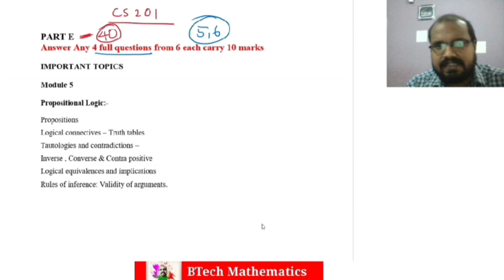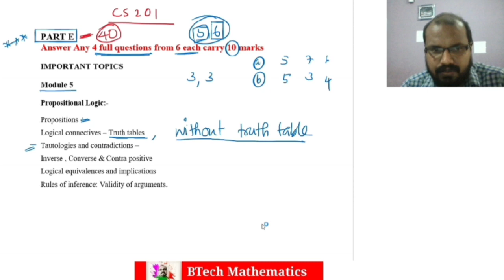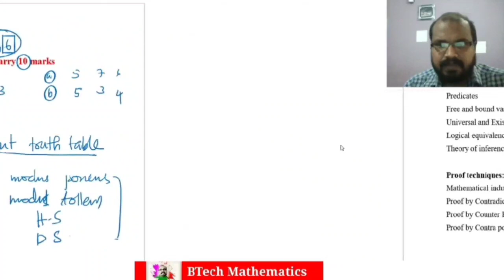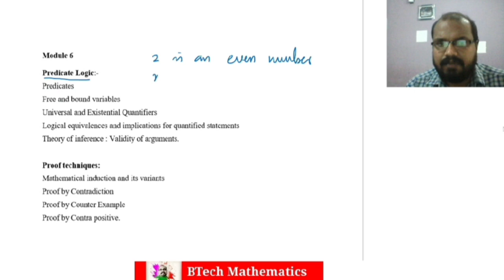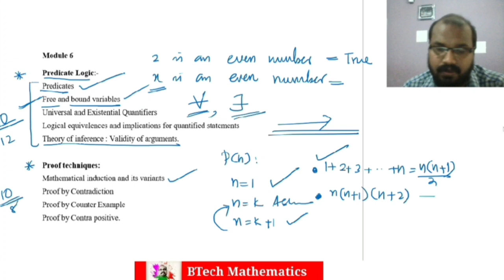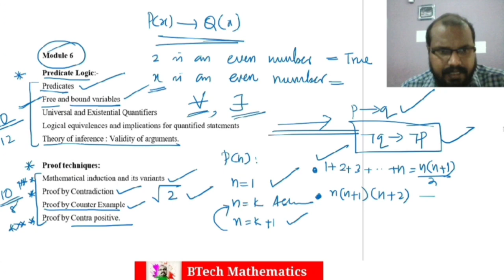CS 201 DCS| How to score pass mark in Part E | Module 5 & 6| Important Topics | S3(2015) CSE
CS 201 DCS
How to score pass mark in Part E
Module 5 & 6
Important Topics
S3(2015) CSE
KTU BTech